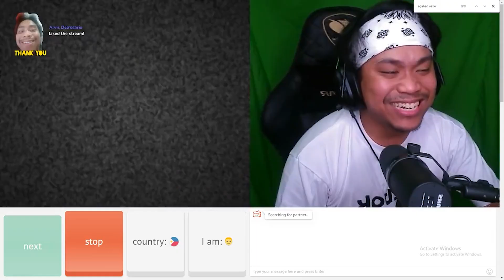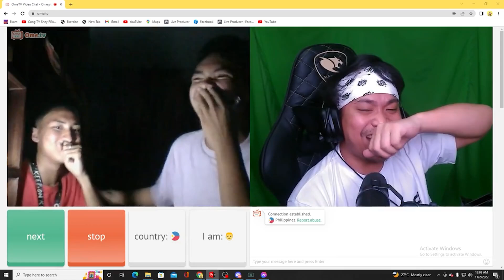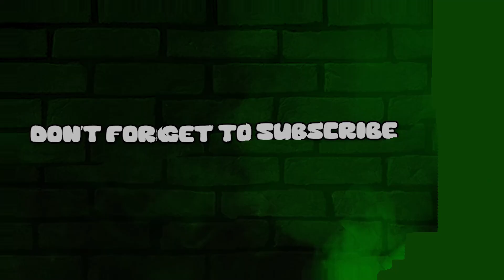Mag hanap ng Eabab sa OMEGLE